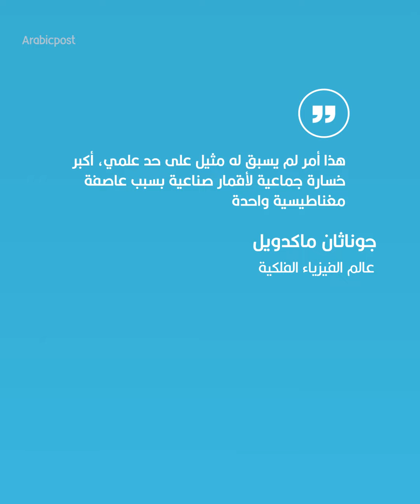في أكبر خسارة جماعية لأقمار صناعية "سبيس إكس" تفقد 40 قمراً صناعياً